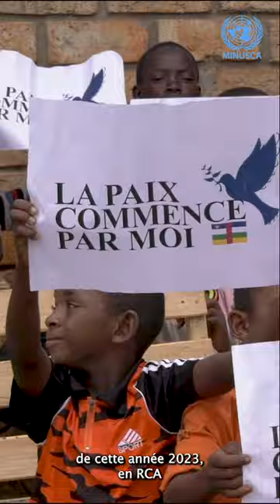La République centrafricaine célèbre le 21 septembre 2023, la Journée Internationale de la Paix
L’Assemblée générale des Nations Unies a consacré cette Journée au renforcement des idéaux de paix, tant au sein des nations et des peuples qu’entre ceux-ci.
La ministre de l’Action humanitaire et de la réconciliation nationale, Virginie Baikoua et le Représentant spécial adjoint du Secrétaire dénéral de l’ONU en RCA et Coordonnateur humanitaire, Mohamed Ag Ayoya, ont Co présidé la cérémonie officielle, en présence de la population de Bouboui à 45 km de Bangui. Les deux personnalités ont évoqué les retombées de la paix résultant de la signature des accords de bon voisinage et de consolidation de la cohésion intercommunautaire initiés avec l’appui des Comités locaux de paix et de réconciliation et de la MINUSCA.